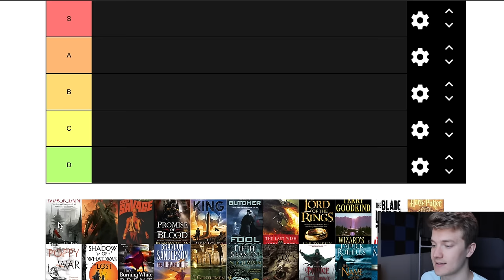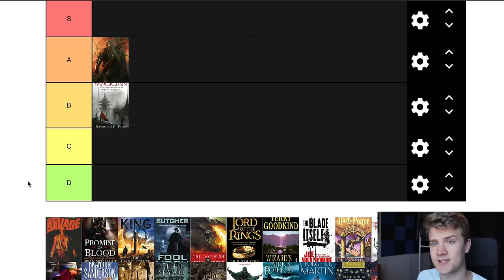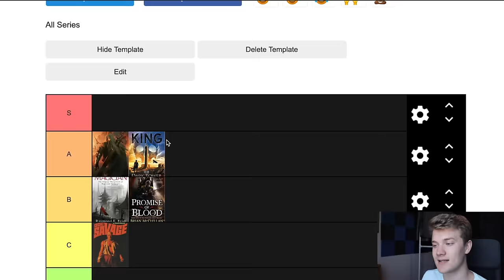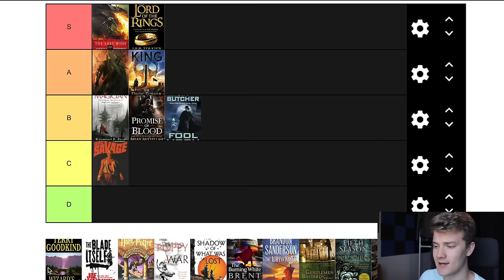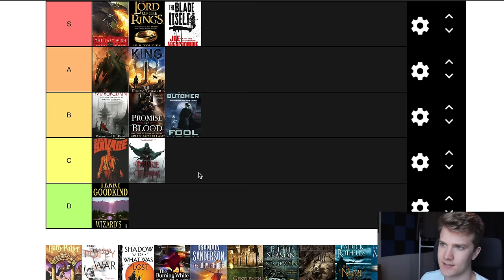Ranking Every Fantasy Series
My ranking for every fantasy series I have even started. A lot of these are subject to change, but boy was this fun!